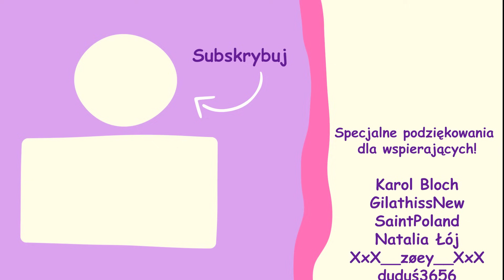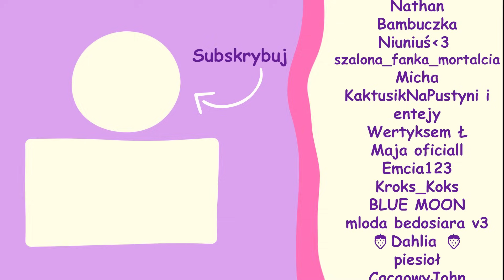Murder Mystery 2 MARATON!⚔️ • ROBLOX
👉 Grałam z @GilathissNew @SonikaLox